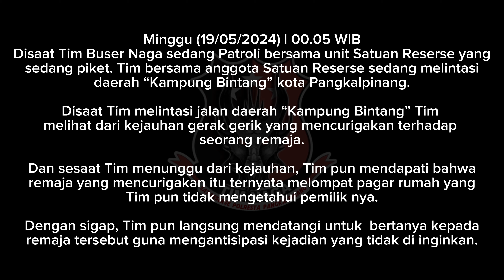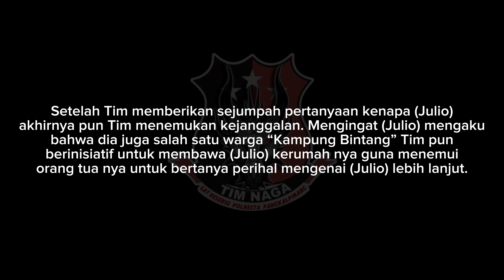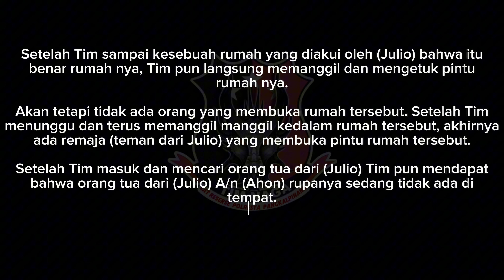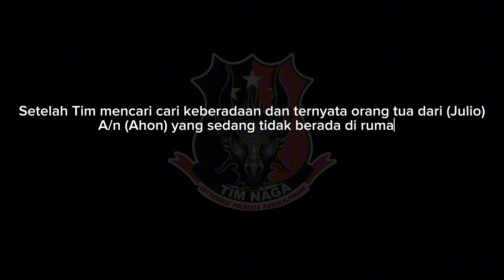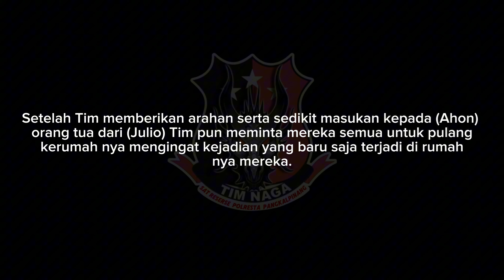Tim Buser Naga pergoki (J) yang memasuki perkarangan rumah orang di “Kampung Bintang”!!!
Seluruh Isi video ini merupakan Kegiatan Kepolisian dalam menjalankan Tugas